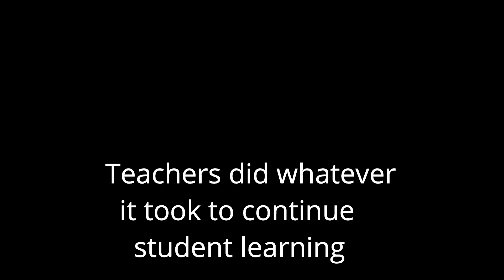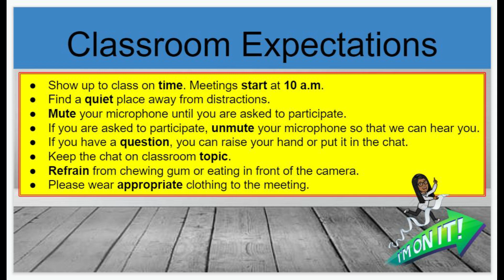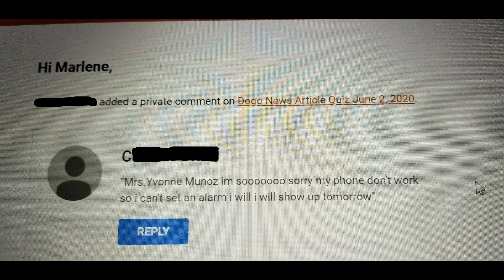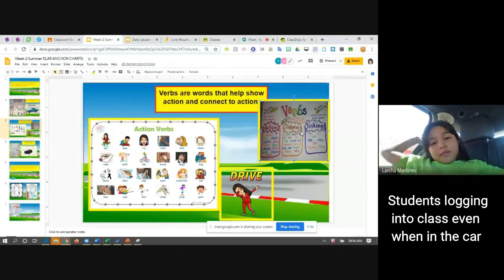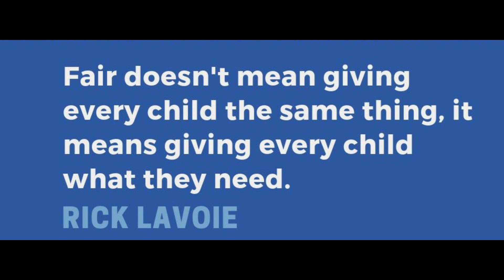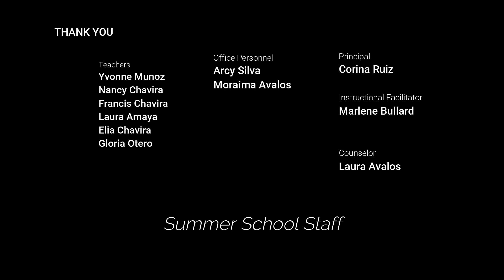FISD Doing Whatever It Takes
FISD staff working with students to provide instruction during COVID-19.